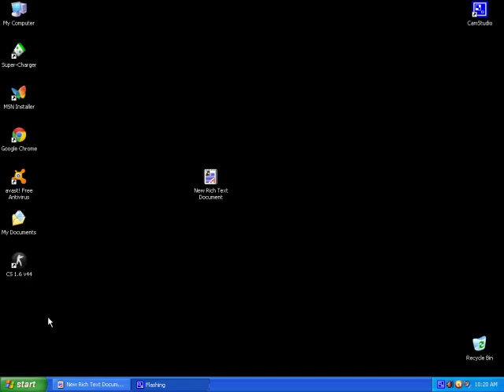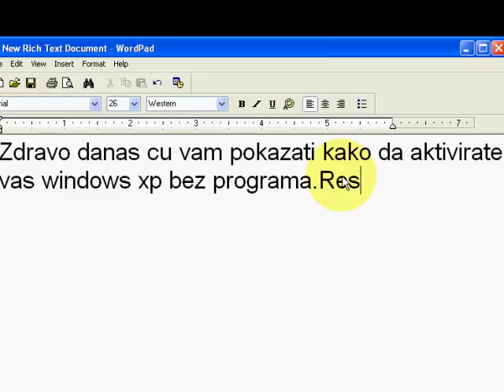Kako aktivirati Windows Xp bez programa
u run kucate: regedit